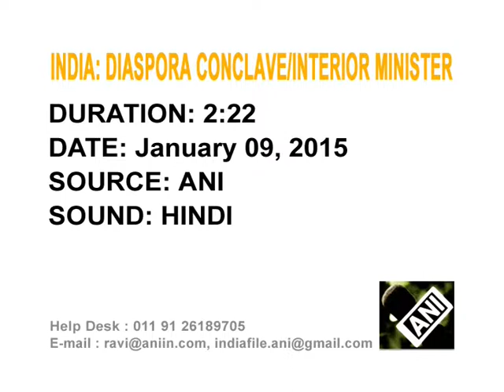Interior Minister woos Indians settled abroad to invest in India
Interior Minister Rajnath Singh calls upon Indians settled abroad to contribute to nation building by making investments.